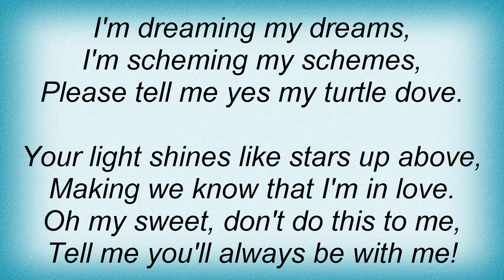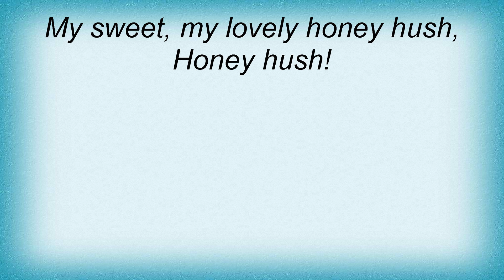Jerry Lee Lewis - Honey Hush Lyrics